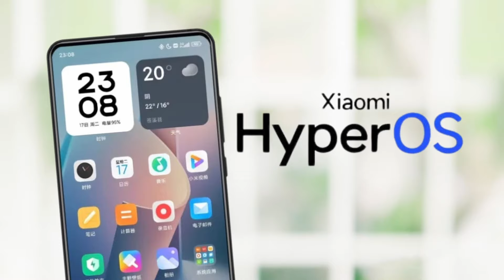RealMe GT 6 vs Xiaomi 14 CIVI Which Is The Best Under 40000?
Hello friends,
In this video, we will do comparison of RealMe GT 6 vs Xiaomi 14 CIVI.Watch this video till the end to get to know  Which is the best under 40000 Realme GT 6 or Xiaomi 14 CIVI?